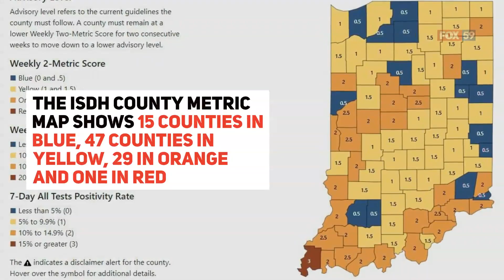Indiana COVID-19 update 8/10